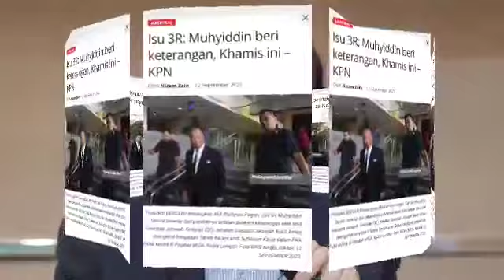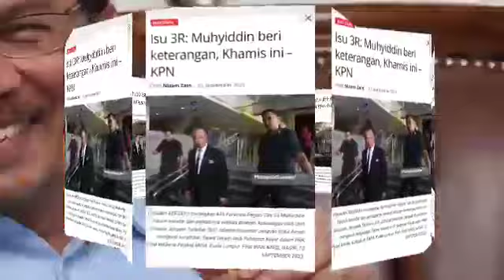TERGEMPAR PAGI INI ‼️ PMX ANWAR BUAT KEJUTAN BESAR UNTUK MUHYIDDIN